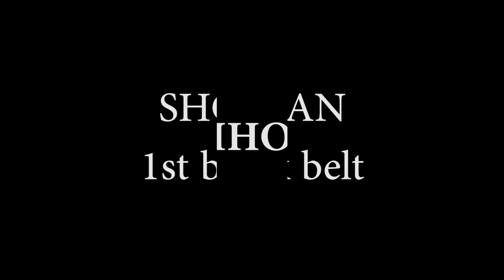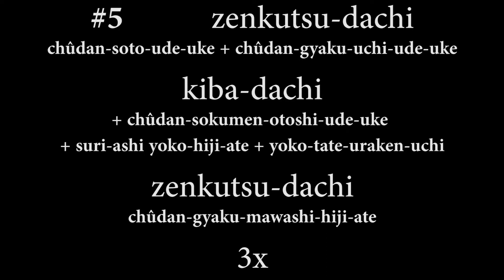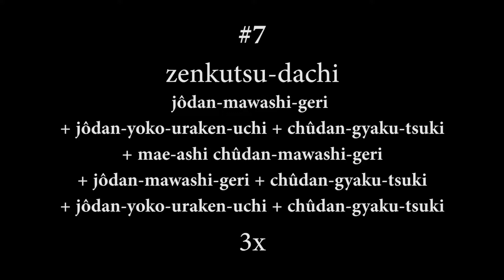Kihon 1. Dan KDK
Kihon (Grundtechniken) zur Prüfung zum 1. Dan (schwarzer Gürtel)